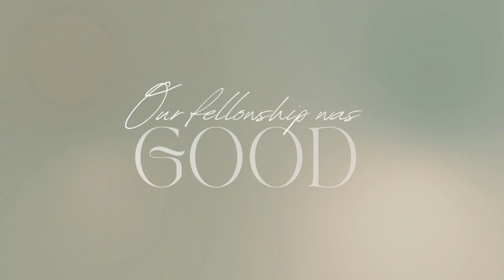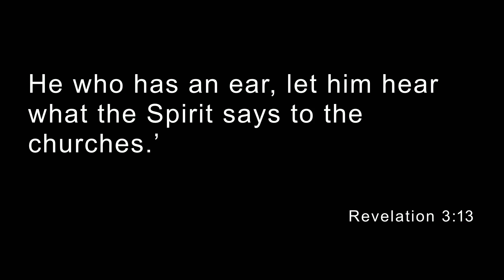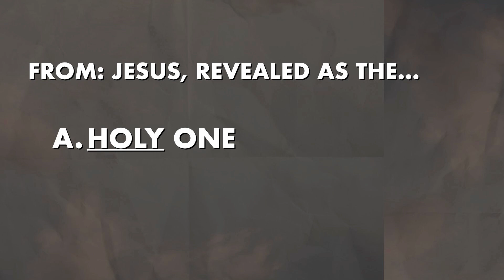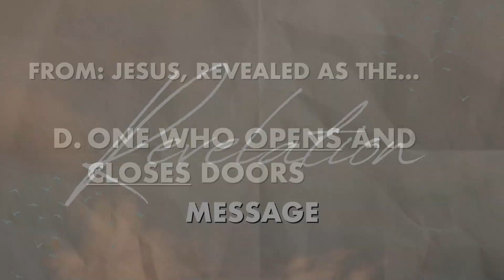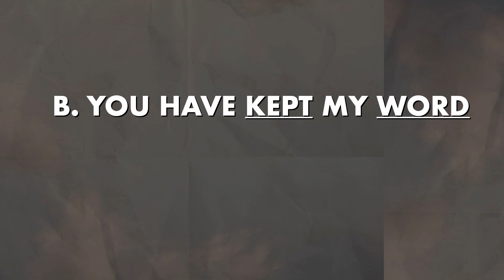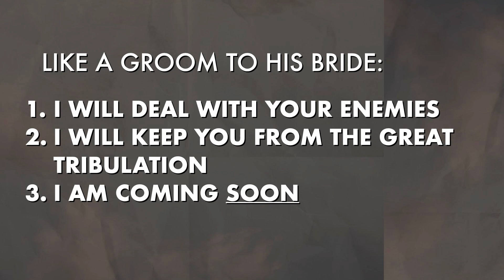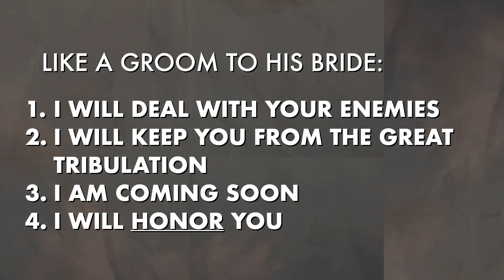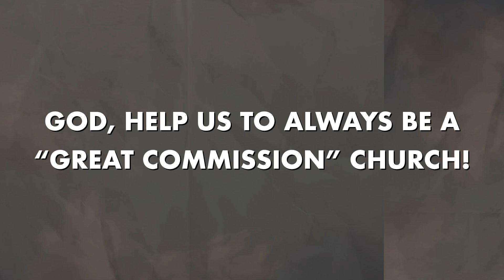The Faithful Church // Revelation 3:7-13 (Pastor Bryan Wise)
December 10, 2023 — Revelation: The Unveiling of Christ
The letter to the church at Philadelphia...
Grace Community Church - Richmond, MI